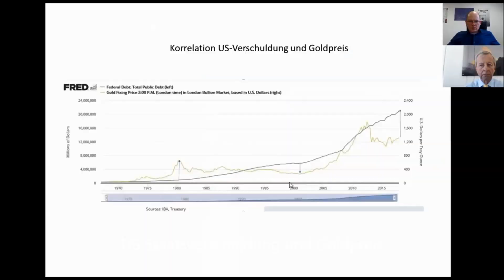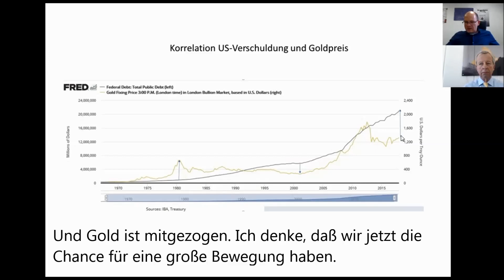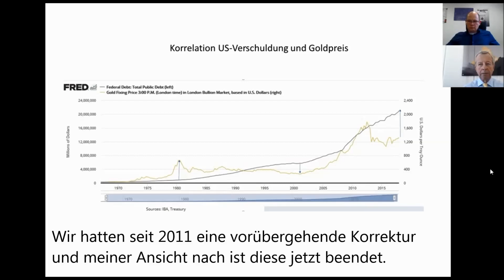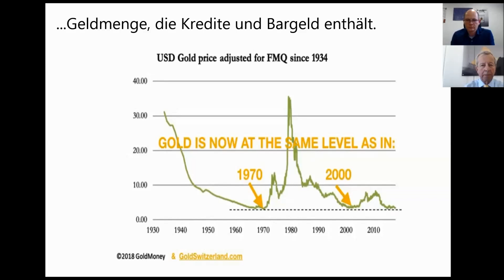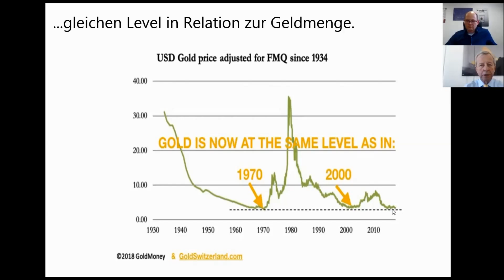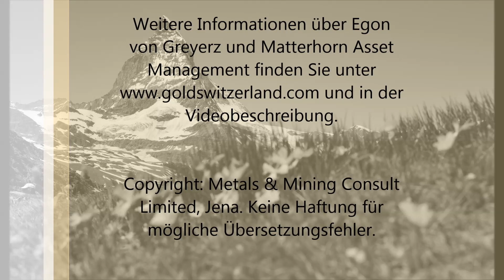Egon von Greyerz im Interview – Steht der größte Goldanstieg aller Zeiten bevor?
Egon von Greyerz von Matterhorn Asset Management AG stellt sich den Fragen von Jan Kneist. Die Börsen erholen sich, aber die Zentralbanken kaufen Gold wie seit 1971 nicht mehr. Gold ist in vielen Währungen auf Rekordhoch. Wußte Sie das? Die Korrelation von US Schulden und Goldpreis wurde manipuliert. Gold ist jetzt so billig wie 1971 und 2000!

1:15 Börsenerholung, Ameln auf grün oder Falle?
2:45 Der nächste Einbruch wird brutal sein
4:10 US Börsen hängen am Computerhandel
4:45 Höchste Zentralbanken-Goldkäufe seit 1971!
7:30 Keine physische Gold-Bestandsprüfung seit Jahrzehnten!
8:30 3.350 t Goldproduktion im Jahre 2018
10:30 Gold in über 70 Währungen am Rekordhoch
13:15 Gold ist bei 1.350 $ an einer entscheidenenen Marke
13:55 Korrelation US Verschuldung und Goldpreis
15:15 Steht eine große Bewegung bevor?
17:00 Gold so billig wie 1970 und 2000?
19:00 Eine viel zu billige Versicherung

Quellen:
Zentralbankenkäufe 2018

Egon von Greyerz "Chinas Gold und die Maginot Linie"

Egon von Greyerz "Es gibt keinerlei Garantie für den Wert des Dollars"

Über den Interviewpartner:

Egon von Greyerz gründete Matterhorn Asset Management (MAM) 1999 als private Investmentfirma. Von Beginn an war die Strategie der Vermögenserhaltung die tragende Säule des Unternehmens. Bereits 2002 waren wir der Meinung, dass die finanziellen und wirtschaftlichen Risiken in der Welt ungewöhnlich hoch wurden. Daher investierten wir in diesem Jahr substantielle Investments in physisches Gold bei einem Durchschnittspreis von 300 US Dollar. Wir empfahlen unseren Kunden und Partnern, mindestens 25% und bis zu 50% ihres finanziellen Vermögens in physisches Gold zu investieren. Da die globalen Risiken heute noch bedeutend höher sind, sind wir der Meinung, dass eine substantielle Gewichtung von physischem Gold zentral wichtig ist.

Als der Goldpreis Anfang 2000 begann anzusteigen, stieg auch die Nachfrage nach physischem Gold. 2005 gründeten wir die Matterhorn Asset Management AG in Zürich. Einige Jahre später formierten wir GoldSwitzerland, die Edelmetalldivision von MAM. Matterhorn Asset Management Zürich, Schweiz Telefon: Matterhorn Asset Management lagert strategisch einen bedeutenden Teil ihres Vermögens in der Schweiz in physischem Gold und Silber außerhalb des Bankensystems. Wir freuen uns, unserer hochgeachteten Kundschaft aus über 60 Ländern einen einzigartigen und hervorragenden Service zur Verfügung zu stellen.
GoldSwitzerland.com
(Quelle: Matterhorn Webseite)

Matterhorn Asset Management hat sich an den Kosten der Videoerstellung beteiligt.